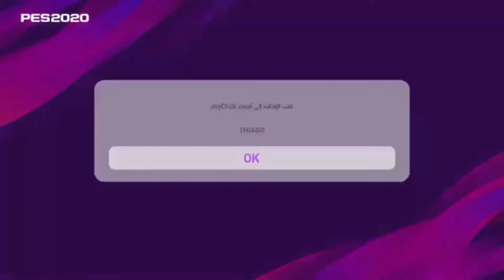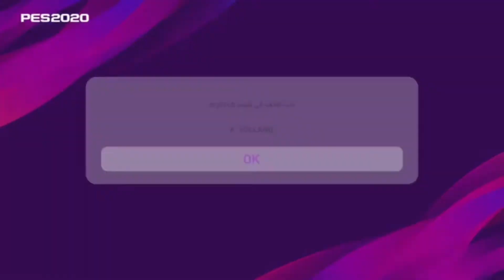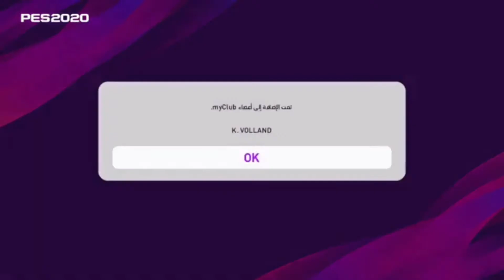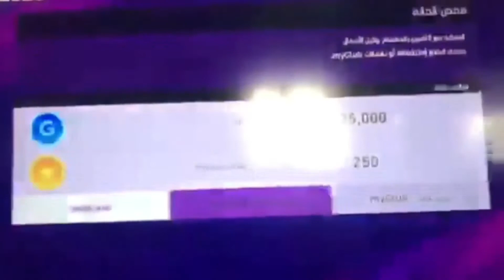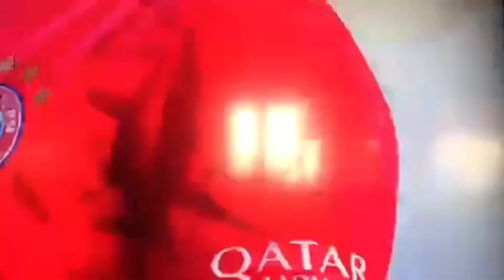تفتيح بكجات بيس20🔥pes2020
2020
 بيس 20
 بيس 2019
 بيس 2018
 بيس 2021
 بيس 2017
 بيس 2013
 بيس 2016
 بيس 20 موبايل
 بيس 20 سيد
 بيس 20 بلي 3
 بيس 20 ps4
 بيس 20 ديمو
 بيس 20 لايت
 بيس 20 تحميل
 بيس 20 ps3
 بيس 20 يوفنتوس
 سيد يلعب بيس 20
 سيد يلعب بيس 20 موبايل
 مصطفى يلعب بيس 20
 ياسين بيس 20
 بيس 20 وفيفا 20
 بيس 20 الاهلي والزمالك
 ون بيس 2019 88,888 88%
 ون بيس 200 مترجم كامل 88,888 88%
 ون بيس 201 88,888 88%
 ون بيس 20th 88,888 88%
 هاند بيس 20 88
 هولاند في بيس 20 88,888 88%
 بيس 20 نمط المهنة 88,888 88%
 نينتندو سويتش بيس 20
 نمط المهنة بيس 20 سيد 88,888 88%
 نهائي بيس 20 88,888 88%
 نيمار بيس 20 88,888 88%
تحميل_كراك_بيس_20_اخيرا_نزل 88,888 88%
 نهائي بطولة بيس 20 88,888 88%
 بيس 20 ماستر ليج 88,888 %
 بيس 20 موبايل حل مشكلة 88,888 88%
 بيس 20 موبايل سيد 88,888 88%
 بيس 20 ماي كلوب
 بيس 20 منتخب العراق 88,888 88%
 بيس 20 مهنة لاعب 88,888 88%
 بيس 20 موبايل التحديث الجديد 88,888 88%
 بيس 20 للجوال 88,888 88%
 بيس 20 للكمبيوتر 88,888 88%
 بيس 20 ليفربول 88,888 88%
 بيس 20 لايت بلايستيشن 4 88,888 88%
 بيس 20 للاجهزة الضعيفة 88,888 88%
 بيس 20 لايت ps4 88,888 88%
 باتش بيس 20 لبيس 17 88,888 88%
 بيس 20 كن اسطورة 88,888 88%
 بيس 20 كامله 88,888 88%
 بيس 20 كاس العالم 88,888 88%
 بيس 20 كاس اسيا 88,888 88%
 بيس 20 كراك 88,888 88%
 كارير مود بيس 20 88,888 88%
 fds 2020 88,888 88%
 fds 2009 88,888 88%
 fds 2014 88,888 88%
 fds 2012 88,888 88%
 fds 2010 88,888 88%
 fds 2011 88,888 88%
 fds 2018 88,888 88%
 fds 2006 88,888 88%
 قناه سيد بيس 20 88,888 88%
 شرح قوائم بيس 20 88,888 88%
 بيس 20 في الجوال 88,888 88%
 اوبشن فايل بيس 20 88,888 88%
 بيس 20 ضد فيفا 20 88,888 88%
 بيس 20 على الموبايل 88,888 88%
 بيس 20 على xbox 360 88,888 88%
 بيس 20 على بلاي ستيشن 4 88,888 88%
 بيس 20 على الجوال 88,888 88%
 بيس 20 عربي 88,888 88%
 بيس 20 على الهاتف 88,888 88%
 بيس 20 على الكمبيوتر 88,888 88%
 بيس 20 على التليفون
 طريقه تنزيل بيس 20 88,888 88%
 طريقه لعب بيس 20
 طور المدرب بيس 20 88,888 88%
 طريقه تهكير بيس 20 موبايل 88,888 88%
 طريقه تسريع بيس 20 88,888 88%
 طريقه تشغيل بيس 20 88,888 88%
 طريقه تحميل بيس 20 88,888 88%
 ضربات جزاء بيس 20
 ضربات الجزاء بيس 20 88,888 88%
 شارة ون بيس 20 88,888 88%
 شرح بيس 20 88,888 88%
 شريط بيس 20 ك
 تصحيح شعارات بيس 20
 احمد شو بيس 20
 شفرات بيس 20
 بيس 20 سوري جيمر
 بيس 20 سوني 4 88,
 بيس 20 سوني 2
 تنزيل بيس 20
س 2019
 بيس 2021 بلايستيشن 5
 بيس 2013 بحجم 5 ميجا
 بيس 6 باتش 2020
 تنزيل بيس 6 باتش 2020
 بيس 6 باتش 2019
 بيس 6 باتش 2018
 تحميل بيس 6 باتش 2015
 بيس 6 2020
 تحميل بيس 8 باتش 2018
 تحميل بيس 9 باتش 2020
 بيس 9 باتش 2019
 تحميل بيس 9 0 موبايل 88,888 88%
 بكجات بيس 2020 88,888 88%
 بكجات بيس 20 88,888 88%
 بكجات بيس 2020 يوم الاثنين 88,888 88%
 بكجات بيس 2020 موبايل يوم الخميس 88,888 88%
 بكجات بيس 20 موبايل 88,888 88%
 بكجات بيس 2020 غدا 88,888 88%
 بكجات بيس ٢٠٢٠ 88,888 88%
 بكجات بيس يوم الاثنين 88,888 88%
 بكجات بيس يوم الخميس القادم 88,888 88%
 بكجات يوم الاثنين بيس 2020 88,888 88%
 بكجات بيس 2020 يوم الاثنين القادم 88,888 88%
 بكجات يوم الخميس بيس 2020 موبايل 88,888 88%
 بكجات بيس 2020 يوم الخميس القادم 88,888 88%
 بكجات يوم الاثنين بيس 2020 موبايل 88,888 88%
 تفتيح بكجات بيس 2020 يوفنتوس 88,888 88%
 موعد نزول بكجات بيس 2020
بيس 20مايكلاب
بيس ٢٠ ميسي
شرح بكجات
شرح ماتش دي
ماتج دي بيس 20
كوينز بيس20
جي بي بيس 20
Go بيس 20
Pes 2020gp
Pes 20gb
Pes20 gp
Pes 20 conise
Mathday